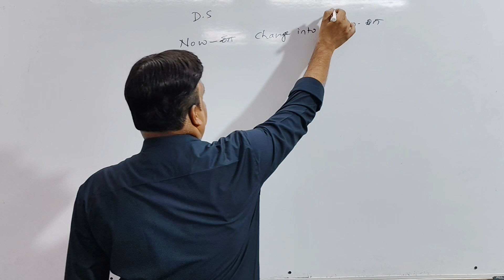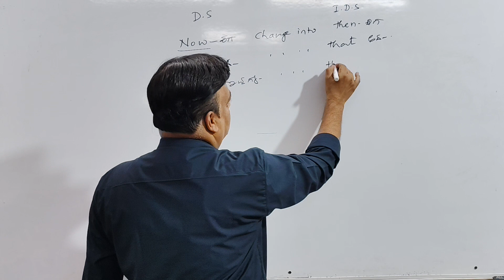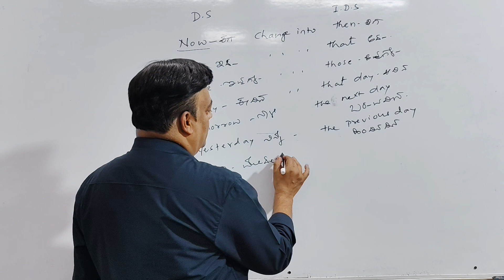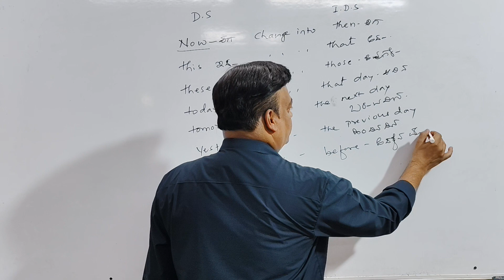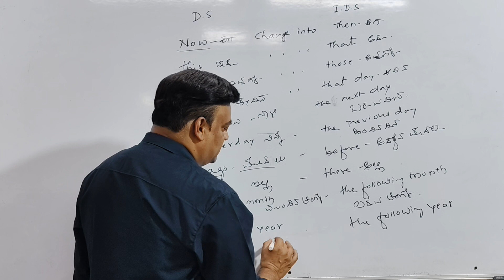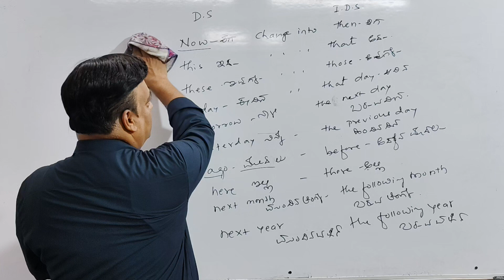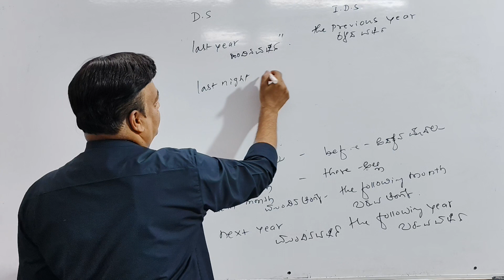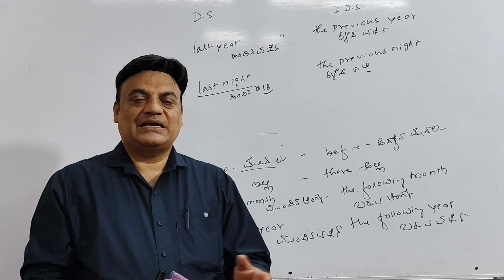DIRECT INDIRECT SPEECH PART 5 RULES BY AHMED MUJAWAR SIR